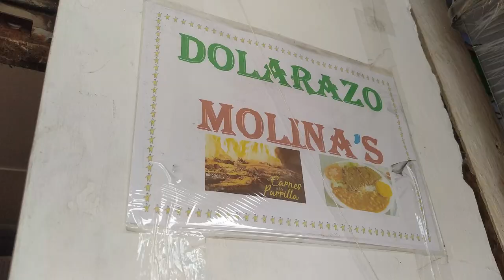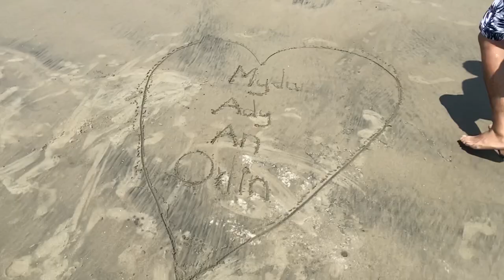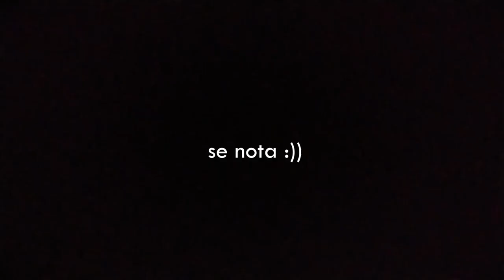Llevo mis gatitas al mar😻🌊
Preguntas frecuentes:
(y en este video también hice tomas con un iPhone 11)